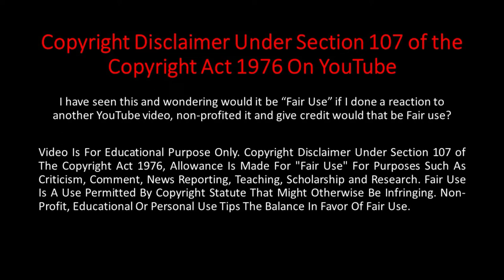বিশ্বের মারাত্মক পোকা || Top 5 DENGEROUS INSECTS in the World in Bengali || DUNIYAR DARBAR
Top 5 DENGEROUS INSECTS in the World in Bengali
বিশ্বের বিপজ্জনক পোকামাকড় / মারাত্মক পোকামাকড়

দুনিয়ার দরবার –এ সবাইকে স্বাগাত
DUNIYA R DARBAR
DUNIYAR DARBAR

1) Giant Water Bugs
2) Tsetse flies
3) Bullet Ant
4) Bot Flies
5) Fleas